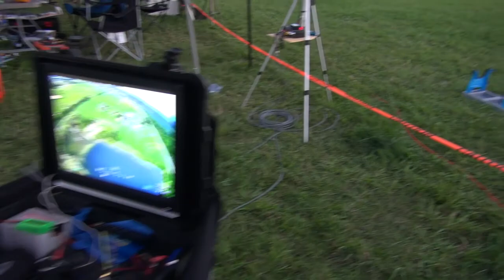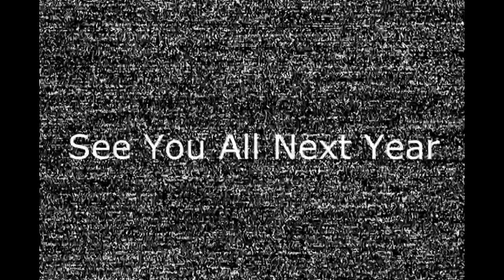NAFPV Meet 2014 Compilation